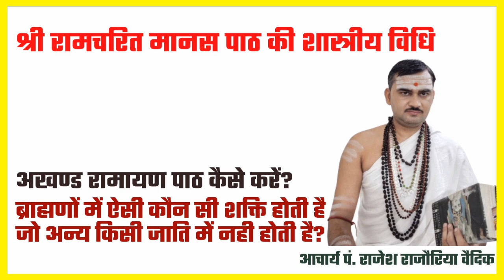रामचरितमानस पाठ करने की विधि | अखंड रामायण पाठ 24 घंटे का | shri Ramcharitmanas kaise padhe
1. रामचरितमानस का पाठ कैसे करें
2. रामायण पाठ शुरू करने की विधि
3. रामचरित मानस पाठ करने के तरीके
4. रामचरित मानस पाठ क्यों होता है
5. रामचरितमानस कैसे पढ़ी जाती है
6. रामचरितमानस पाठ कब करते है

●▬▬▬ஜ۩۞۩ஜ▬▬▬●

धन्यवाद
मीडिया सञ्चालक
जगद्गुरु शङ्कराचार्य अनुसंधान एवं प्रशिक्षण संस्थान
वृन्दावन मथुरा
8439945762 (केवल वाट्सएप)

●▬▬▬ஜ۩۞۩ஜ▬▬▬●

रामचरितमानस पाठ करने की विधि
रामचरितमानस रामायण
रामचरितमानस की चौपाई
रामचरितमानस कथा
रामचरितमानस चौपाई
रामचरितमानस सुन्दरकाण्ड
रामचरितमानस बालकांड
रामचरितमानस की चौपाइयां

Ramcharitmanas chaupai
Ramcharitmanas ki chaupai
Ramcharitmanas ramayan
Ramcharitmanas ka paath
Ramcharitmanas kaise padhe
Ramcharitmanas kaise padhna sikhen
Ramcharitmanas kaise shuru karen
Ramcharitmanas kaise Gaye
Ramcharitmanas ka paath kaise karen
Ramcharitmanas paath kaise karen
Ramcharitmanas ki chaupai kaise padhe
Ramcharitmanas ka path kaise kare
Ramcharitmanas paath karne ki vidhi
Ramcharitmanas ka path kaise kiya jata hai
Ramcharitmanas paath karne se kya hota hai
Ramacharitmanas ka path
Ramcharitmanas padne ke fayde
Ramcharitmanas ka path karne se kya hota hai

रामचरित मानस इन हिंदी
सम्पूर्ण रामचरित मानस पाठ
रामचरित मानस चौपाई
श्री रामचरित मानस पाठ इन हिंदी
रामचरित मानस गान आकाशवाणी
अखंड रामचरितमानस पाठ
अखंड रामायण रामचरितमानस पाठ
अखंड रामचरितमानस करने की विधि
अखंड रामचरितमानस करने का तरीका
Akhand ramcharitmanas path

Ramcharit manas ka path kaise kare
रामचरित मानस पाठ करने का तरीका
रामचरित मानस पाठ करने की विधि
रामचरित मानस पाठ क्यों होती है

रामायण पाठ करने के फायदे
अखंड रामायण पाठ 24 घंटे का
अखंड रामायण पाठ पूजन विधि
अखंड रामायण पाठ चौपाई
अखंड रामायण पाठ के लाभ
अखंड रामायण पाठ इन हिंदी पीडीएफ
अखंड रामायण पाठ का आयोजन
अखंड रामायण पाठ करने की विधि
अखंड रामायण का पाठ

रामायण पाठ कैसे किया जाता है
रामायण करने के फायदे

सम्पुट रामायण
सम्पुट विधि
सम्पुट का महत्व
सम्पुट का अर्थ क्या है
सम्पुट पाठ क्या होता है
सम्पुट कैसे लगाये
सुंदर कांड राम चरित मानस
श्रीरामचरितमानस कथा
श्रीरामचरितमानस पाठ
श्रीरामचरितमानस बालकाण्ड

श्री रामचरित मानस गान
श्री रामचरित मानस मंडली
सुंदर काण्ड श्री रामचरित मानस पाठ
सुंदर कांड श्री रामचरित मानस
Shri Ram ji ki Puja
श्री राम चरित्र मानस पाठ
श्री राम चरित्र मानस चौपाई
श्री राम चरित्र मानस हिंदी में
श्री राम चरित्र मानस कथा
श्री राम चरित्र मानस रामायण
श्री राम चरित्र मानस की चौपाई
श्री राम का चरित्र
सम्पूर्ण राम चरित्र मानस पाठ
राम चरित्र मानस का पाठ कैसे करें
राम चरित्र मानस सुंदरकांड पाठ
राम चरित मानस पाठ के लाभ